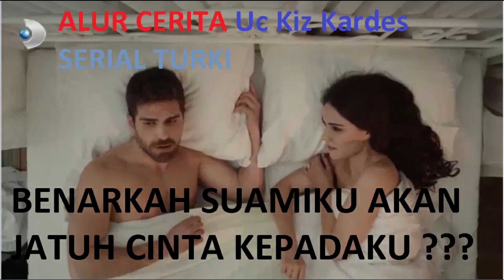BENARKAH SUAMIKU AKAN JATUH CINTA KEPADAKU ??? ALUR CERITA UC KIZ KARDES 2 SERIAL TURKI TERBARU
BENARKAH SUAMIKU AKAN JATUH CINTA KEPADAKU ???
ALUR CERITA UC KIZ KARDES 2
SERIAL TURKI TERBARU